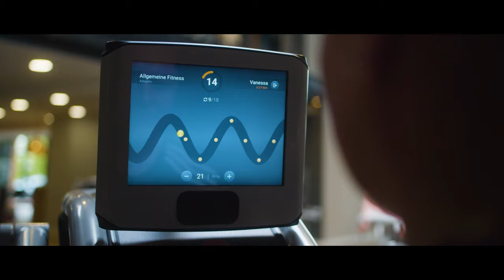maX Sportzentrum Imagefilm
Wir sind dein Antrieb!
Max Sportzentrum
Am Norder Tief 43
26506 Norden